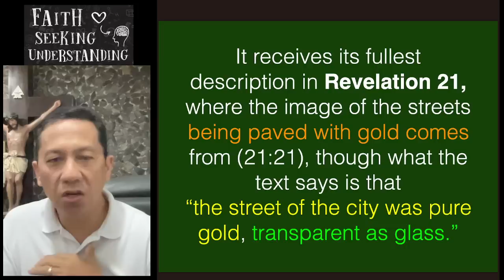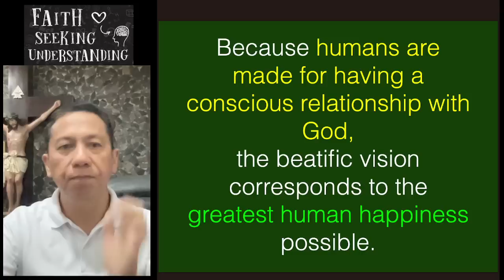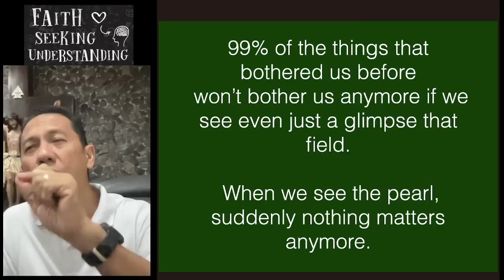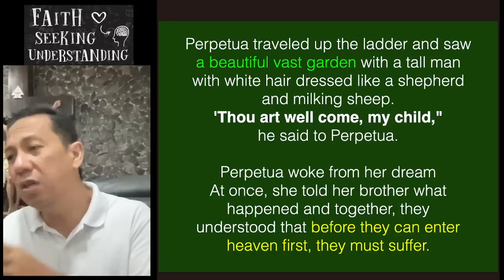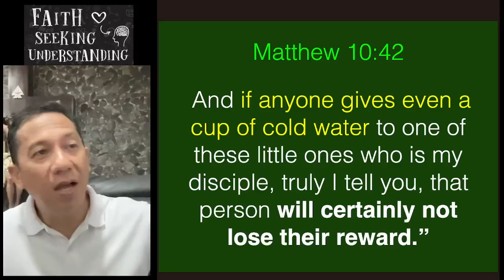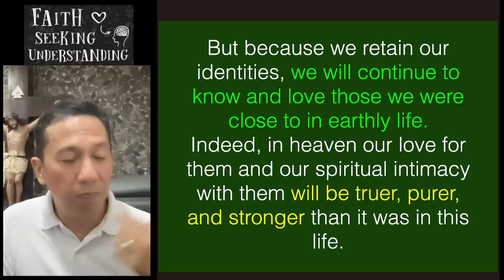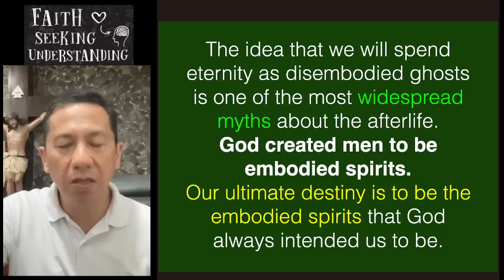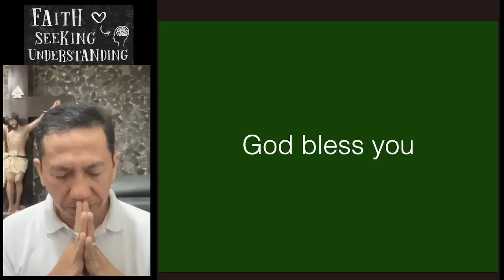Ano nga ba ang hitsura ng Langit?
What does it look like in heaven